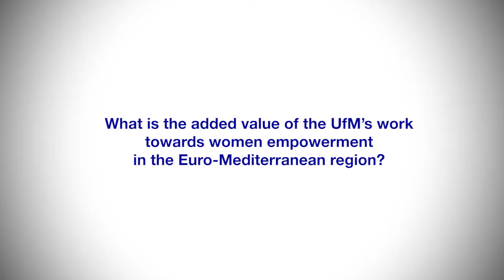Ms. Amal Daraghmeh Masri praises the UfM working method | Union for the Mediterranean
Amal Daraghmeh Masri, Founder of the Business Woman Forum, in Palestine, speaks on the occasion of the UfM Conference "Women's Socio-Economic Empowerment: Projects for Progress" held in Barcelona, on 26-27 March 2014.